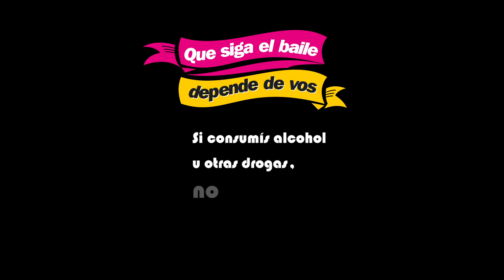Spot: Siga el baile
Spot de la campaña de sensibilización y prevención del conmumo de alcohol y otras drogas en la conducción "Que siga el baile depende de vos" organizada por la Junta Nacional de Drogas y la unidad Nacional de Seguridad Vial.